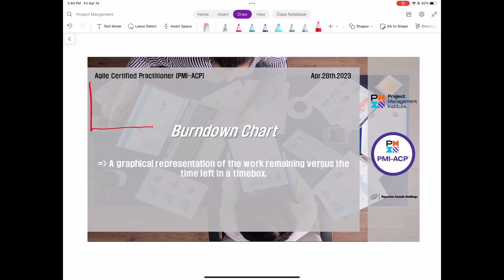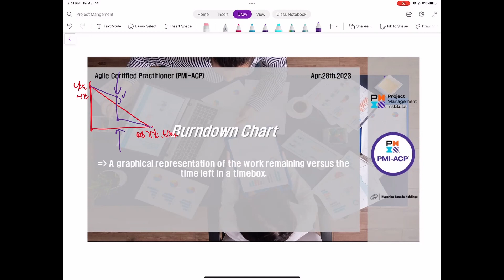[PMI-ACP] 2023년 4월 28일, 오늘의 단어 "Burndown Chart"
PMI-ACP
Agile Certified Practitioner
PMI 에서 주관하는 국제 공인 프로젝트 매니지먼트 애자일 자격증 시험 대비
2023년 4월 28일 오늘의 단어는 "Burndown Chart" 입니다.

"Burndown Chart"

 A graphical representation of the work remaining versus the time left in a timebox.